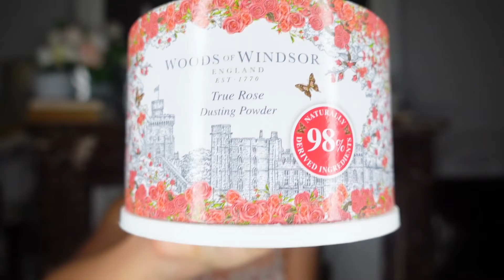FRENCH GIRL PERFUME ROUTINE I 🇫🇷MY DAILY PERFUME ROUTINE🧴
Bonjour,

A little video about my perfume routine and the products I use during the day before spraying my perfume. Usually, I love perfume body cream, perfume body shower or even perfume bath products. I also love perfume dusting powder like the one from Woods of Windsor or Oscar de la renta. I find it so feminine and refined. I also apply oil and I am fond of the Miss Dior oil Rose.

Buy my perfume routine:

-Roger Gallet body shower gel Rose
-Roger Gallet Rose mignonnerie body cream
-Roger Gallet Rose soap
-Oscar de la Renta body cream
-Woods of Windsor dusting powder Rose
-Oscar de la Renta dusting powder

I hope you enjoy this review!

0:00 Introduction
1:54 Shower gel
5:24 Body Cream
10:05 Perfume dusting powder
14:40 Perfume Oil
17:16 Conclusion